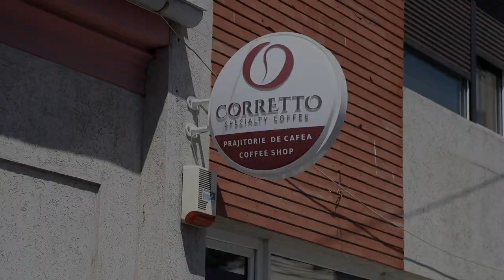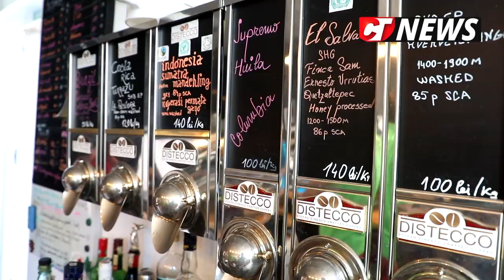CTnews.ro | Incursiune în chimia și aroma cafelei la Caffe Corretto Constanța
Incursiune în chimia și aroma cafelei la Caffe Corretto Constanța